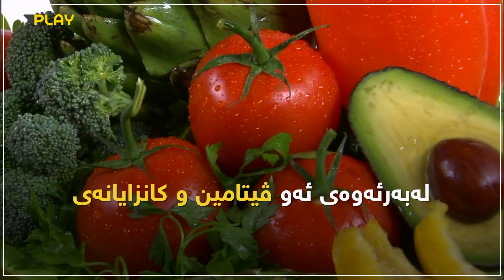چەند ڕێنماییەک لە ڕەمەزاندا بۆئەوەى قەڵەو نەبیت و پێستت تێکنەچێت